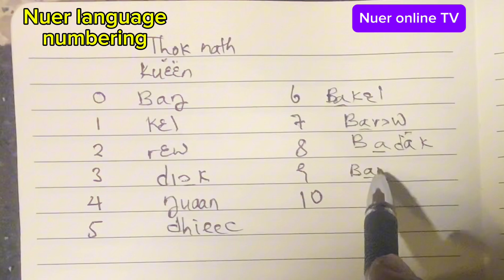Nuer language numbering kueen ke thok nath